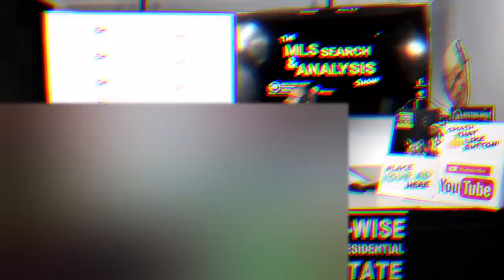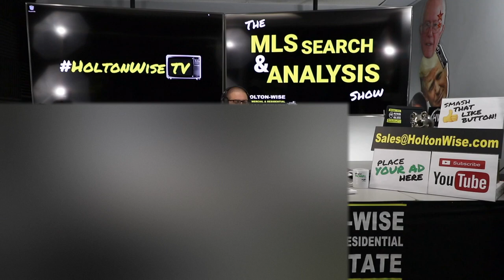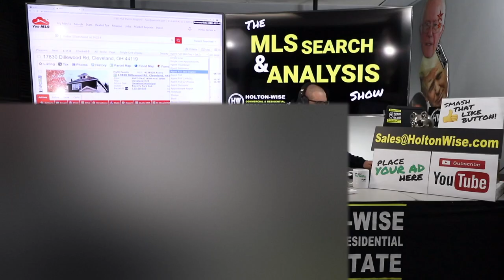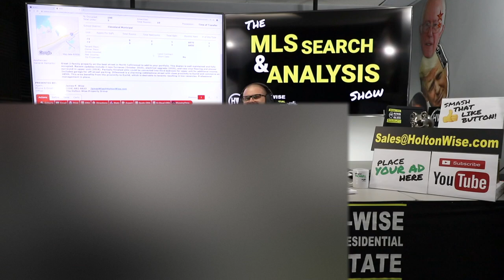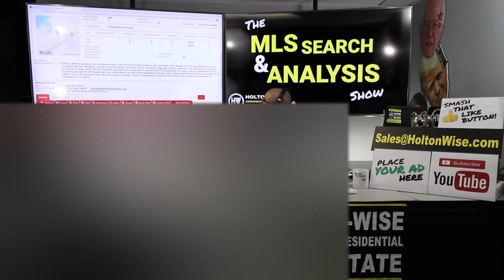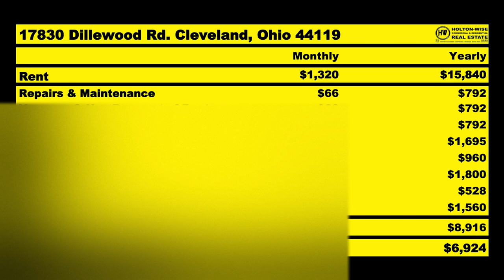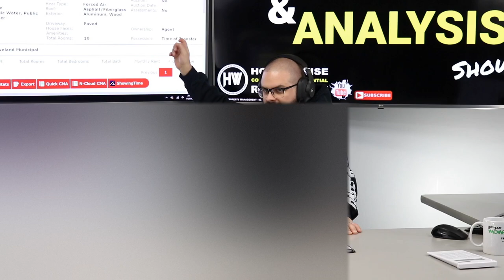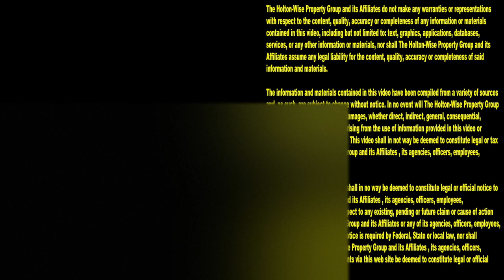Out of State Investing: Buying an Out of State Rental | MLS Search & Analysis 271 - 17830 Dillewood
Have you considered out of state real estate investing? Being an out of state real estate investor can be very lucrative if done right. However, being an out of state real estate investor can be very risky if done incorrectly. In the 271st episode of The MLS Search & Analysis Show James Wise is working with a couple out of state investors named Roushel & Tarek. James is helping Roushel & Tarek purchase a fully occupied duplex in a C-Class Cleveland neighborhood.

📺 HELPFUL RESOURCES